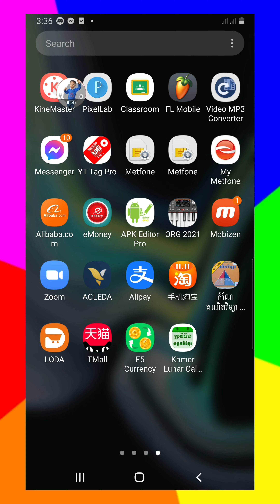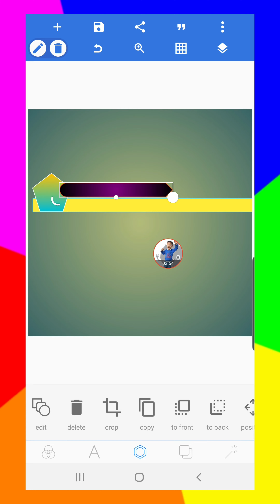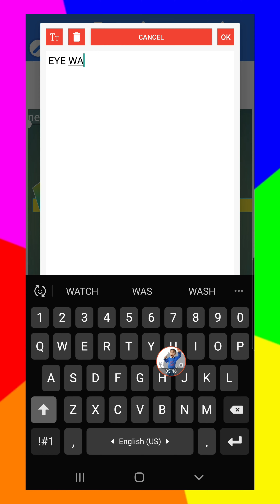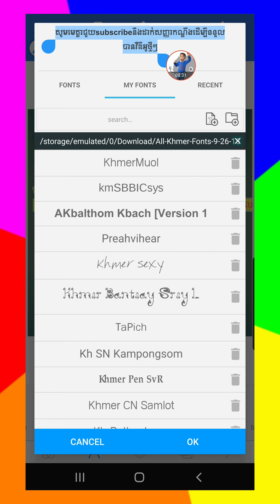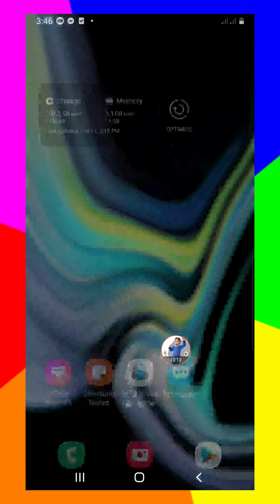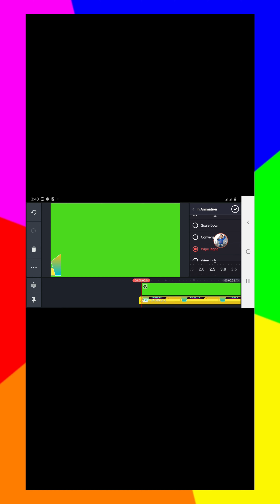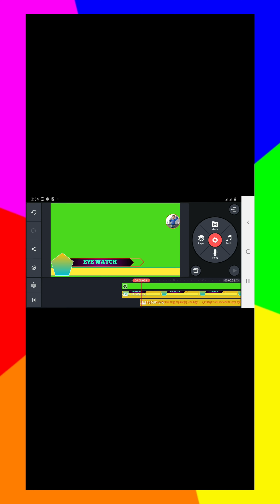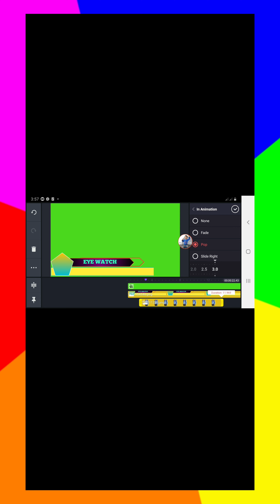How to make highlight text run in YouTube video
របៀបធ្វើអក្សរ ហាយឡាយរត់ក្នុងvideo youtube.